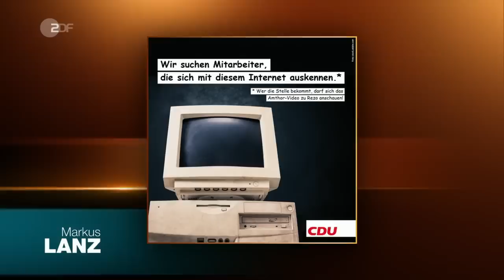Amthor zeigt Szene aus Rezo-Antwort und erntet massive Kritik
YouTube und Politik – schwierige Kiste. Bei Markus Lanz packt Philipp Amthor exklusiv eine Szene aus seinem Antwort-Videos an Rezo aus. Er erntet scharfe Kritik aus der Runde, besonders der „Bergdoktor“ kann sich nicht mehr zurückhalten. Und das komplette Video bleibt er schuldig.

Im Interview mit Markus Lanz drückt er sich vor konkreten Aussagen zu seinen politischen Überzeugungen und Vorstellungen zum Klimaschutz. Er weicht den Lanz-Fragen wie: „Subventionen für Massentierhaltung beenden: Ja oder nein?“ aus.  In der Diskussion mit Journalistin und YouTuberin Eva Schulz geht es bei Markus Lanz vor allem darum, warum die großen Parteien online und gerade bei YouTube so vieles falsch machen.  Dem „Bergdoktor“ platzt irgendwann der Kragen. Hans Sigl kann sich kaum mehr zurück halten und fragt Amthor: „Verstehen sie, dass die Welt sich verändert?“

Der jüngste CDU-Bundestagsabgeordnete hatte sein Video in Absprache mit seiner Partei bislang nicht veröffentlicht. In einer anderen Folge Markus Lanz hatte Amthor lediglich den ersten Satz fallen lassen: „Hey Rezo, du alter Zerstörer.“ Entgegen seine Ankündigung hat Amthor auf Instagram auch nicht das komplette Video hochgeladen, sondern lediglich einen Ausschnitt. Das ganze Video bleibt er weiter schuldig.

Außer Philipp Amthor (CDU), Eva Schulz (Deutschland3000) und Hans Sigl ist der Journalist Juan Moreno zu Gast und spricht über seine  Relotius-Enthüllungen.

In der Mitte dieses Videos haben wir aus rechtlichen Gründen ein Video von Deutschland3000 herausgeschnitten. Das könnt ihr hier nachschauen

Falls ihr euch noch mal das Gespräch mit Amthor aus dem Sommer anschauen wollt, findet ihr es

Foto: Cornelia Lehmann